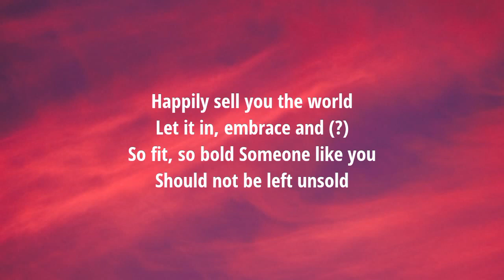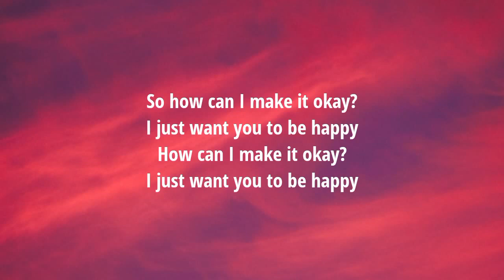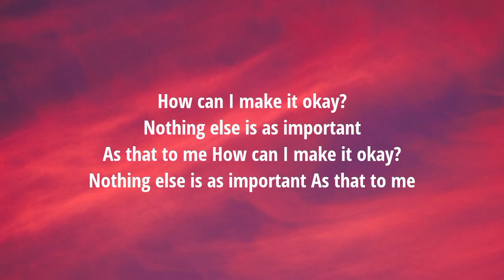Wolf Alice - How Can I Make It Ok?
I am just a hard-core fan of Wolf Alice.